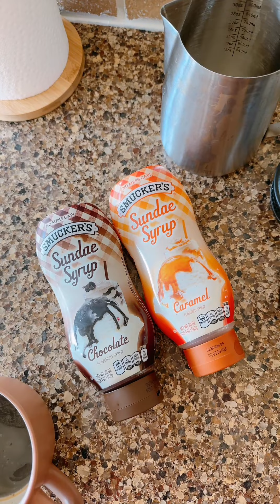طريقتي بالكتابه على القهوة 🤍🍂🍁🫶🏻